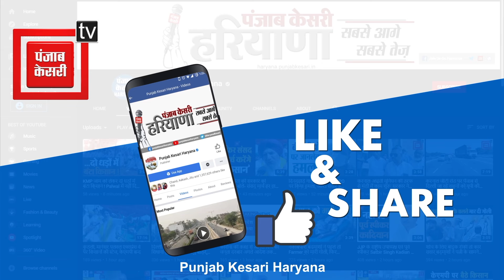EVM में गड़बड़ी कर BJP ने जीता Haryana, अब महाराष्ट्र और झारखंड की बारीः Captain Ajay Yadav